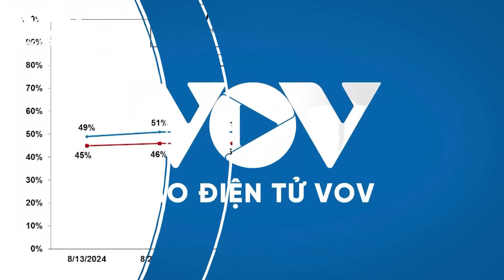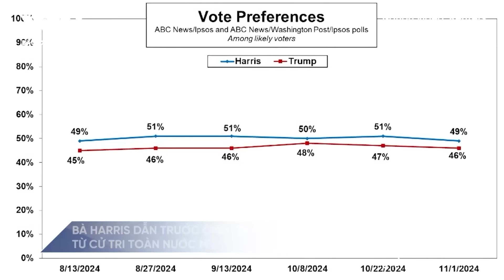Ông Medvedev: Bà Harris chỉ là một Tổng thống “bình phong” nếu đắc cử | Báo Điện tử VOV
Báo Điện tử VOV | Phó Chủ tịch Hội đồng An ninh Nga Dmitry Medvedev nhận định ứng viên Dân chủ Kamala Harris là người thiếu kinh nghiệm và dễ bị kiểm soát.

37 Bà Triệu, Hoàn Kiếm, Hà Nội, Việt Nam